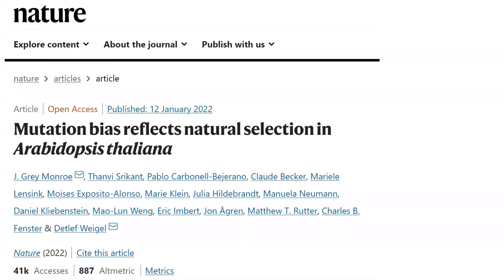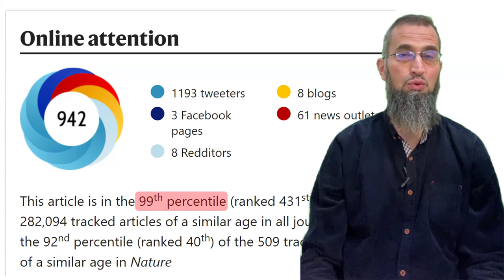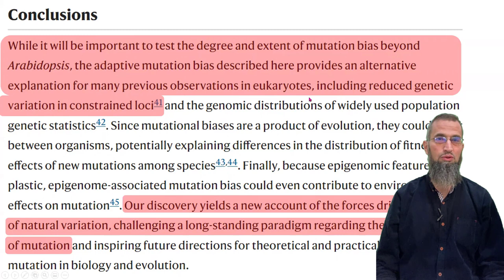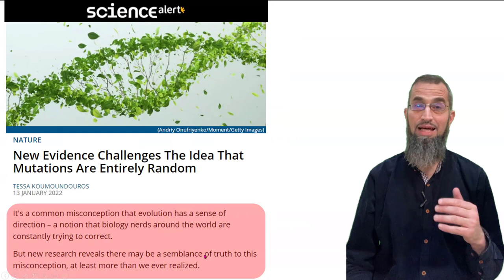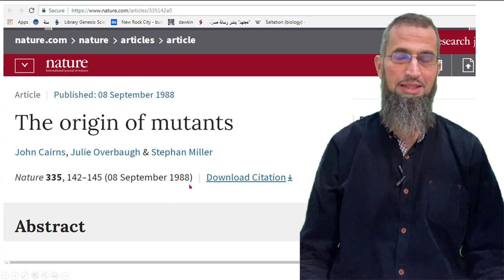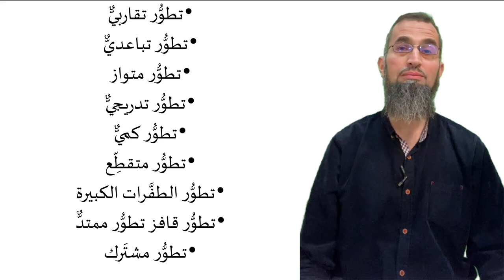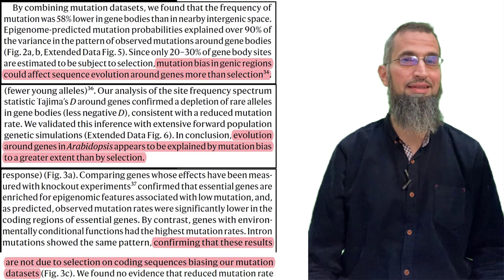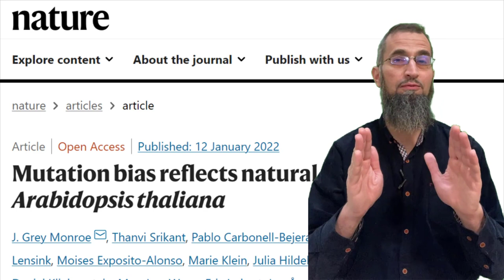Science, Research & the Idiots of Mankind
You'd never think of associating fallacies, faulty premises, and stupid conclusions with 'science'. Yet, in this episode we'll show how evolution 'scientists' are Marathon Sprinters in the field of idiotic conclusions!

You'll marvel at how they turn research results which destroy the most important pillar of evolution —through absurd fallacious inferences and endless repetitions of the word evolution— into evidence for their myth!

Eyad Quniabi, Ph.D. is a Professor of Pharmacology at Jerash University. Dr. Qunaibi graduated with a doctorate degree in Molecular Pharmacology from the University of Houston, Texas, USA, and has teaching and research experience in Pharmacology, Clinical Pharmacy and Therapeutics, Toxicology, and Pharmacokinetics. He contributed to two patents, and is an author of numerous highly-cited scientific publications.

Twitter Arabic: @Dr_EyadQun
Twitter English: @EyadQunaibi1